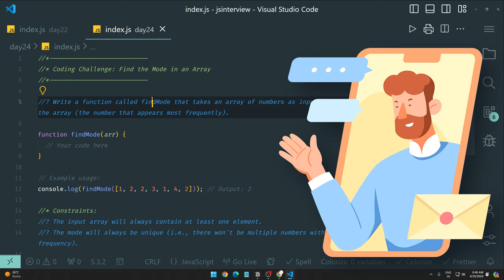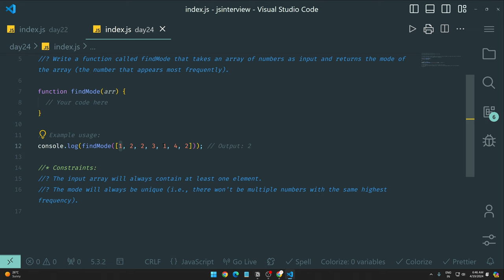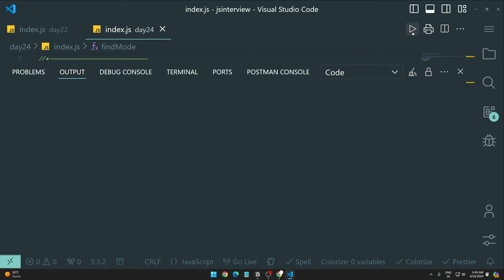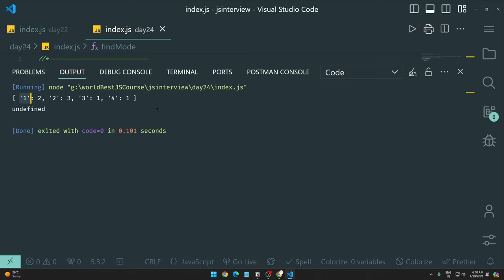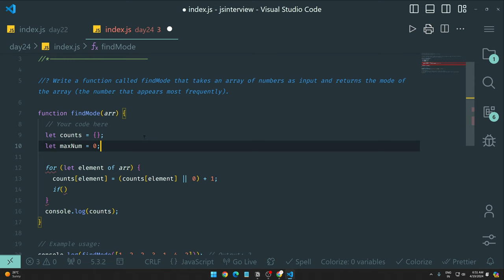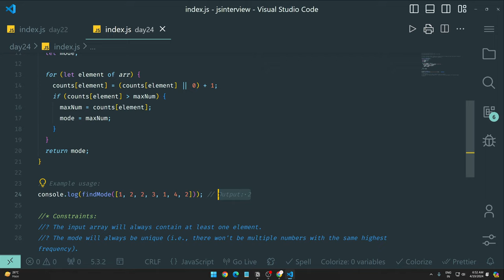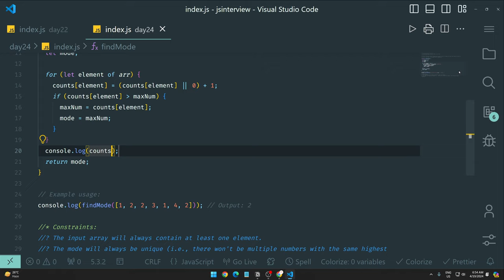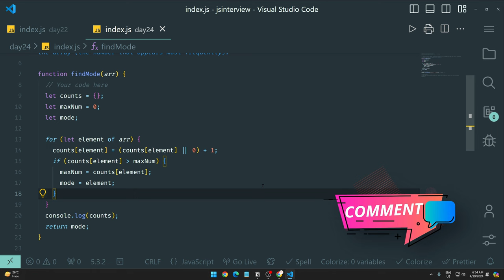100 Days of JavaScript Coding Challenges || Day #24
⌚ TIMELINE ⌚
0:00 Introduction to JavaScript in 100 Days
0:26 Understanding the Concept of Mode in Mathematics
1:20 Pause the Video, Try Solving the Problem Yourself
1:40 Let's Solve the Problem Together
8:18 Conclusion and Outro